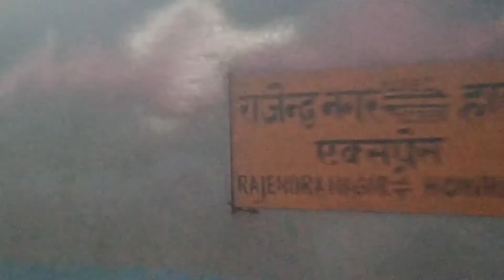Howrah Rajendra nagar Terminal Express Arriving on its destination.#@Shivam-kumar8986#indianrailfan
Howrah Rajendra nagar Terminal Express Arriving on its destination.#‎@Shivam Kumar